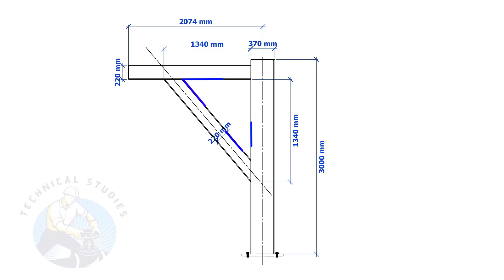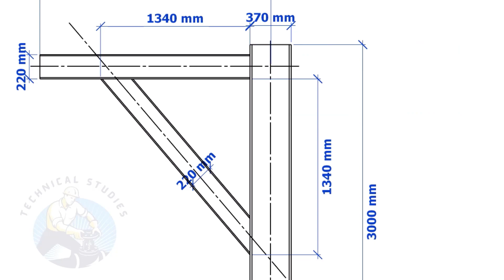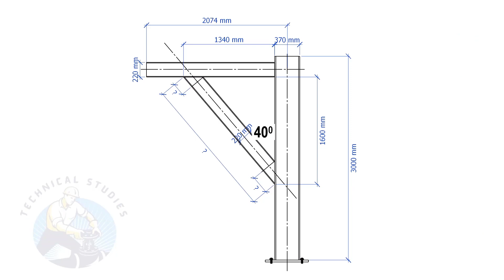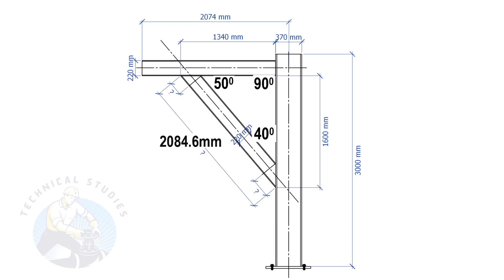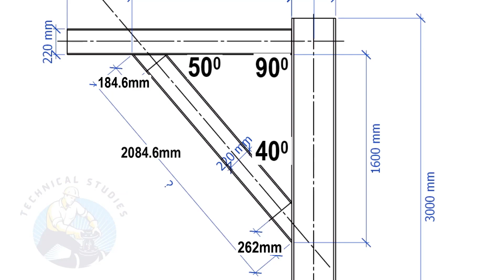How to cut channel and beam any degree